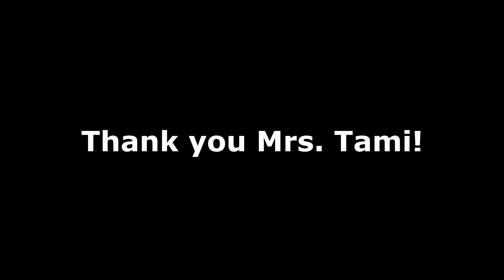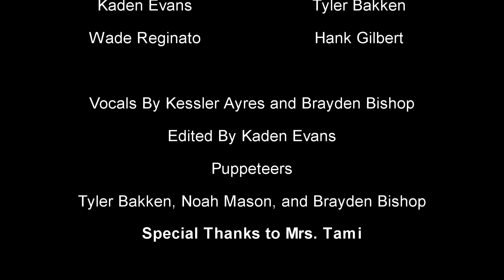Video Bulletin 10/24/22